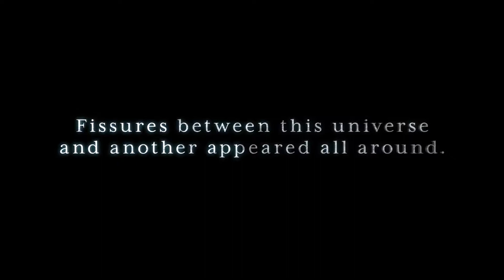SoulCalibur VI | Geralt of Rivia | PS4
A witcher is never unprepared, no matter how unusual the circumstances...